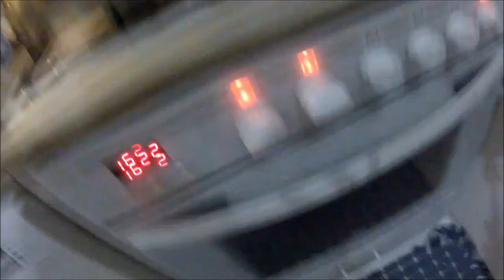Christmas in Portugal, Day 5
Day 5 of Christmas in Portugal, my Hometown.